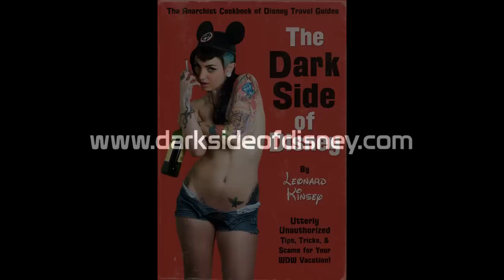Spot the Poop at Disney's Animal Kingdom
Pentakis Dodecahedron, Draven Star, and Leonard Kinsey play "Spot the Poop" at Disney's Animal Kingdom. Kinsey yells at the animals to no avail. Draven and Pentakis eat at Tusker House, and both chime in on their experience.

Be sure to check out more "Dark Side of Disney" stuff